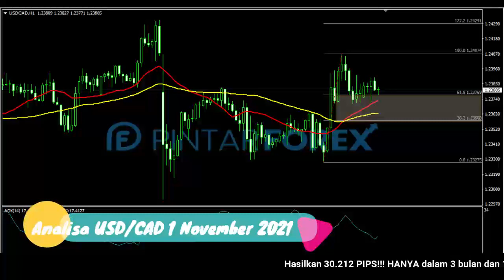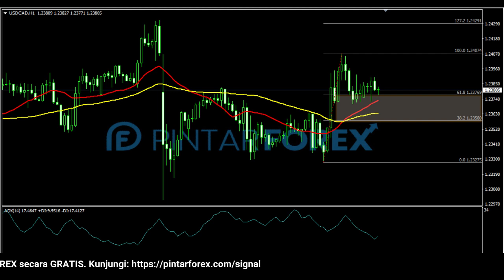🔴 LIVE: Analisa Forex Hari Ini 1 November 2021 Apakah USD-CAD Akan Rebound ?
"Analisa Forex Hari Ini 1 November 2021 Apakah USD-CAD Akan Rebound ?